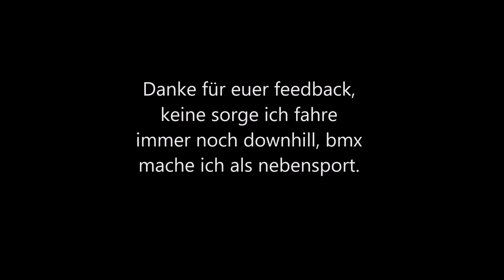BMX Race Edit 2018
Herzlich Willkommen zu einem neuen Video. Ich bin mal ein bisschen mit dem BMX unterwegs gewesen. Es richtig bock gemacht muss aber erst noch reinkommen.

Viele Grüße: Looseriders Strausberg

Ort: Kleiner Spot in Strausberg wer sich auskennt es liegt am Wäldchen.
BMX: Custom Maked
Helm: Oneal Fidlock RL2 Green